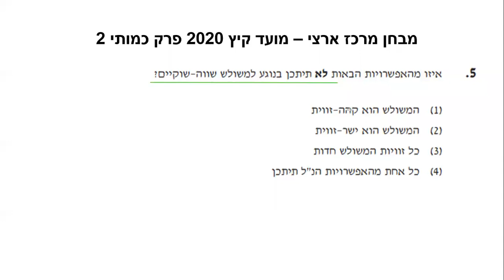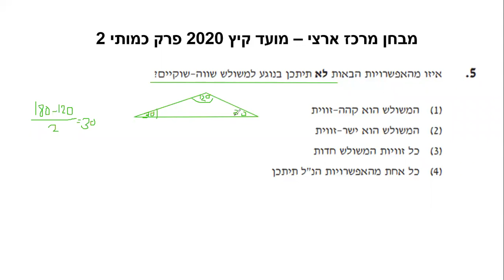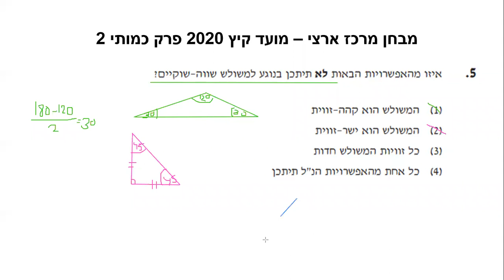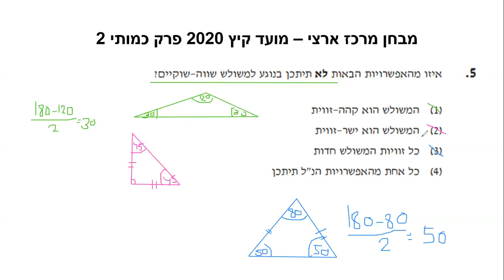מרכז ארצי קיץ 2020 כמותי 2 שאלה 5